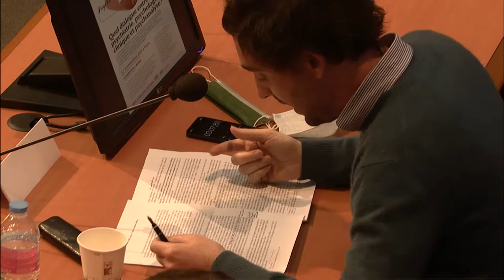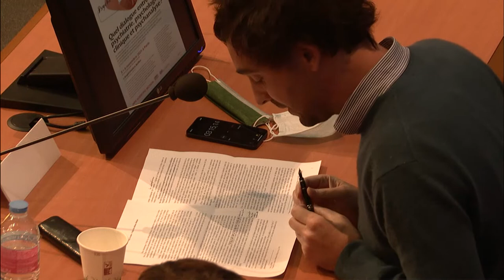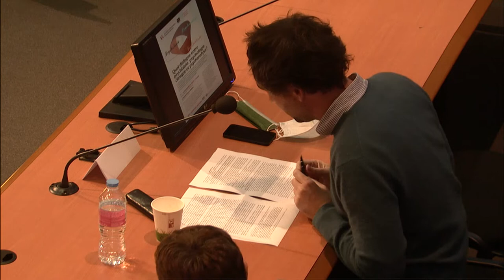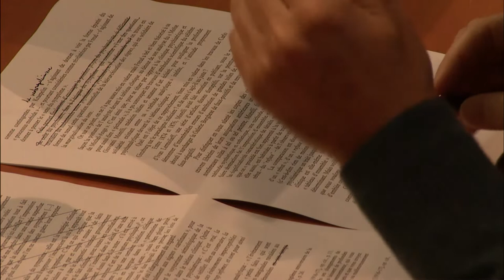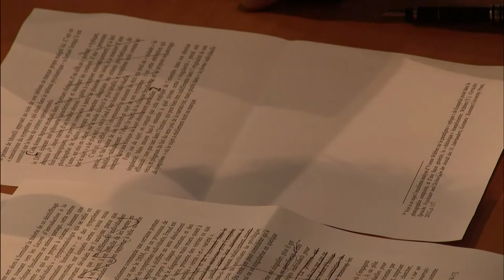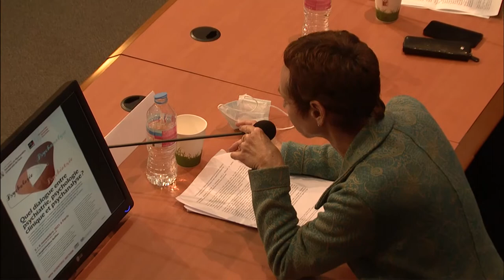Sciences du comportement et ou clinique du sujet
Vendredi 5 novembre de 11 h 30 à 13 h

Le cas clinique entre singulier et universel :  Sciences du comportement et ou clinique du sujet

Stéphane Thibierge : coordination de la table ronde

Anne Perret
Les hallucinations à l’adolescence et leur rapport à la subjectivité

Thomas Lepoutre
Voir et choir : l’objet du tableau clinique

Stéphane Thibierge
Qu’appelons-nous un fait clinique ?

«Quel dialogue entre psychiatrie, psychologie clinique et psychanalyse ?»

Le Centre de Recherche Psychanalyse, Médecine et Société (CRPMS), Université de Paris organise un colloque international en partenariat avec le mouvement STOP-DSM, la section psychanalyse en psychiatrie de l’Association Mondiale de Psychiatrie (WPA) et la fédération internationale francophone de psychiatrie (ALFAPSY) à l’occasion de son 6e Colloque InterPsy.

Argument

Quel dialogue est encore possible entre la psychiatrie, la psychologie clinique et la psychanalyse ? Le cas clinique dans sa singularité pourrait-il être un terrain pour ce dialogue ?
Actuellement   la   recherche   scientifique, très  stimulante   en   neurosciences et en génétique, ne fournit que peu de retombées en ce qui concerne  les causes et encore moins les traitements pour des troubles psychiques. Quant aux techniques dites psychothérapeutiques,  qui  s'avèrent  être  le  plus  souvent   des  rééducations comportementales, elles se dispensent de la question du transfert  et  leurs effets à long terme restent à prouver.
Il existe une tendance à délégitimer la psychanalyse au motif qu’elle ne ferait pas la preuve quantifiée de son efficacité à l’instar de ces autres pratiques qui, elles, peuvent être évaluées sur le mode statistique. Néanmoins de nombreuses études aujourd’hui montrent son efficacité et il est évident qu’elle imprègne la culture.
Rappelons que la démarche freudienne a, depuis toujours, pris en compte à la fois les facteurs organiques, génétiques et épigénétiques, quant au déterminisme des  troubles  psychiques  et  de  l’inconscient  qui  en  répond.  Certes  les  facteurs organiques peuvent, chez un individu particulier, entraver ou orienter la subjectivation. Les  cliniciens  savent  bien  que les  handicaps qui peuvent en découler, en cas d'entraves au nouage du corps par le symbolique, ne se résument pas aux déficits tels que les syndromes psychiatriques les décrivent dans les nouvelles classifications ad hoc.
L'esprit scientiste et réductionniste de ces taxinomies fait abstraction de la subjectivité qui relève, précisément, d'approches relationnelles par des cliniciens sensibilisés  au  transfert.  Ce  qui  n’est  d’ailleurs  pas  contradictoire  avec  les traitements rééducatifs et médicamenteux qui peuvent, dans certains cas, y être associés, sous réserve qu’ils ne soient pas commandés par le marketing et  les lobbies. Dès lors, comment ne pas mettre en doute la scientificité de certaines classifications de troubles mentaux qui servent de référence ? Ce constat qui incite à la prudence ne s’oppose pas à la nécessité de faire participer ces associations aux décisions prises par les autorités au regard de la santé publique.
Pour Freud, le délire contient un noyau de vérité historique. Le hors norme de la folie, loin de constituer un élément de stigmatisation, permet de faire le lien avec ce que chaque  sujet  contient  de  subversif  et  de  singulier  au  prix  de  souffrances  et  de désavantages mais  aussi  en  termes  d'inventivité. Or, on voudrait souvent nous faire croire aujourd’hui que seule la science, au nom d’un positivisme sommaire des sciences du comportement, progresserait, pendant que la psychanalyse régresserait, entraînant avec elle une grande part de la psychologie clinique et de la psychiatrie !
Ce   jugement,   s’appuyant   sur   ce   que   Canguilhem   appelle   l'idéologie scientifique, mérite, à l’occasion de ce colloque, d’être repensé en faisant appel à l‘expérience clinique princeps qui rassemble psychiatres, psychologues, psychanalystes, celle avant tout inspirée par le commun de notre humanité : le sujet parlant.